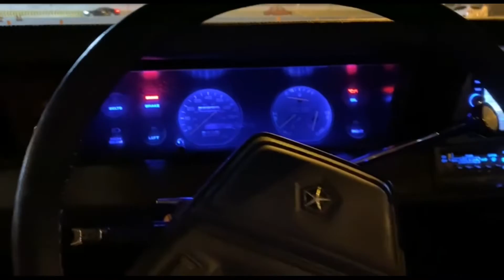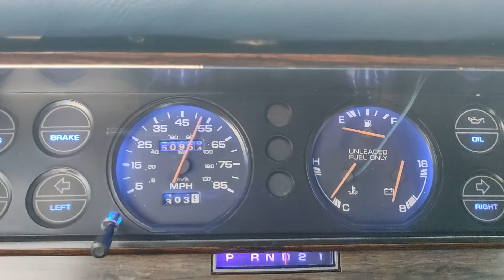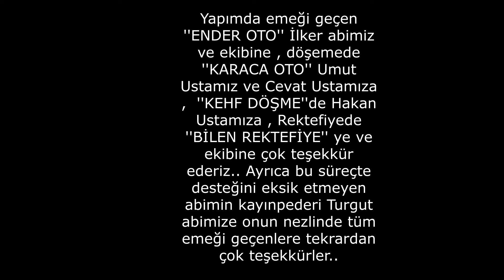DÜNDEN BUGÜNE/ChryslerPlymouthReliant Restorasyon Süreci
Sorularınız için instagram hesabından ulaşabilirsiniz keyifli seyirler..